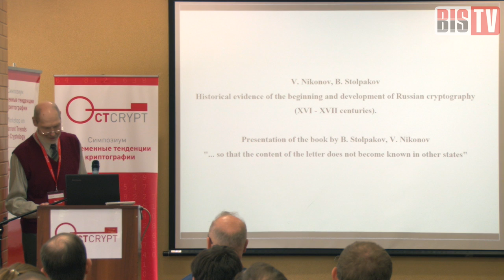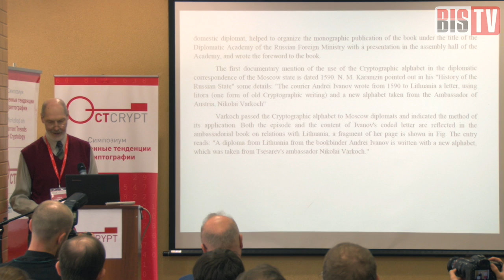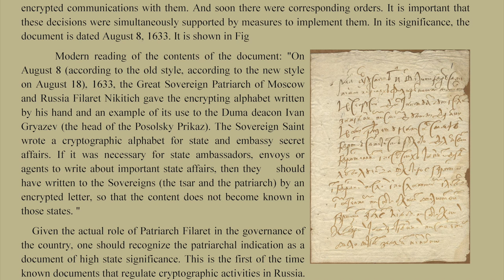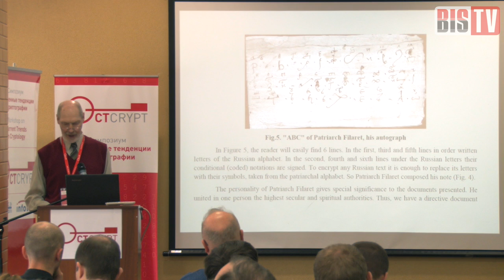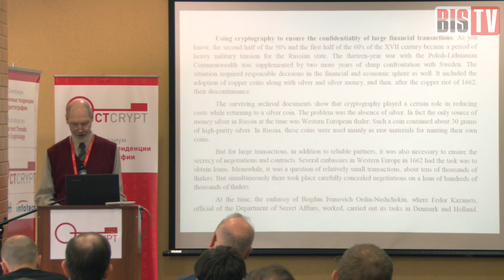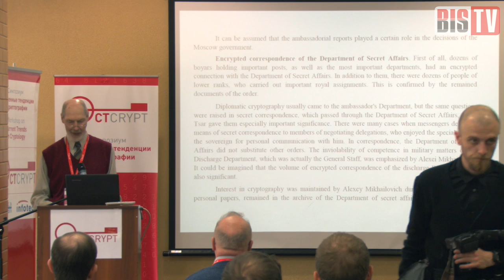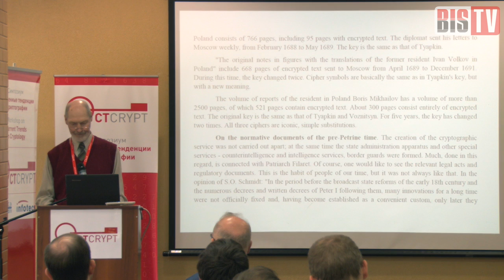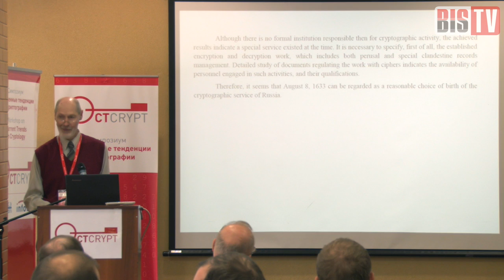CTCrypt 2017 – On the beginning and formation of Russian cryptography (Boris Stolpakov)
Подлинные документы XVI-XVII веков открывают неизвестные страницы истории отечественной криптографии.

В своём выступлении историк криптографии Борис Столпаков излагает результаты исследований архивных документов, относящихся к периоду допетровской Руси. На их базе удалось установить примерную дату основания отечественной криптографической службы, а также подтвердить, что в XVI-XVII веках шифрованные послания активно применялись для решения важнейших государственных задач.
Доклад прозвучал на VI симпозиуме «Современные тенденции в области криптографии» (CTCrypt 2017), который состоялся в пос. Репино в июне 2017 года.

Приобрести книгу «Чтоб было в тех землях не знатно...» (авторы Б. Столпаков, В. Никонов) можно на сайте издательства Медиа Группы «Авангард»:

Генеральный партнёр CTCrypt 2017 — компания Infotecs. Партнёр — Blockchain Institute. Симпозиум состоялся при поддержке Фонда содействия развитию безопасных информационных технологий (ФСРБИТ) и Ассоциации предприятий компьютерных и информационных технологий (АПКИТ). Организационная поддержка мероприятия — Медиа Группа «Авангард».